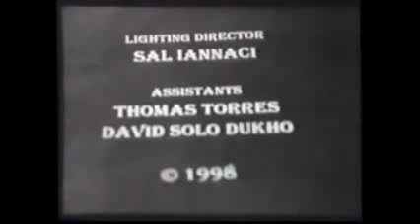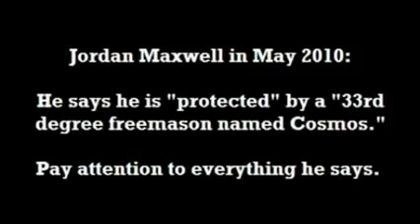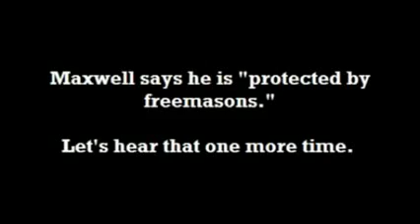Example of How Preachers are Corrupted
Not saying he is corrupted, but agreeing to not talking about particular topics mean the preacher is being used to direct the masses away from the important stuff.  The stuff that they need to address.  For example, Brain chips induce unconsiousness while remote controlling the body as an assassin, or zombie, or suicide veteran.